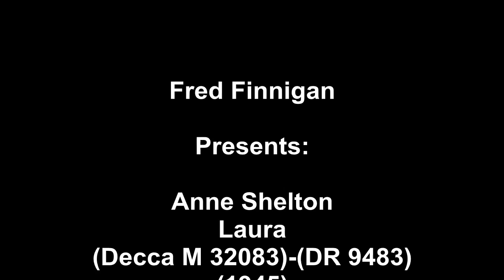Anne Shelton - Laura(1945)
Anne Shelton - Laura(Decca M 32083)-(DR 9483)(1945)

See the things I do with 78 Rpm collecting.
on: Fred's Record Cabinet.